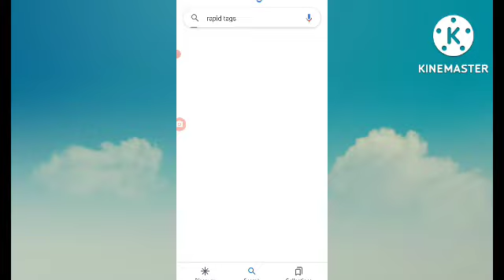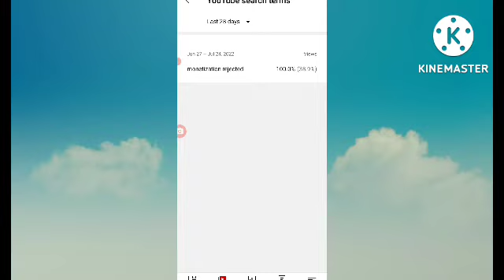Viral tags kha se laye | how to find viral tags